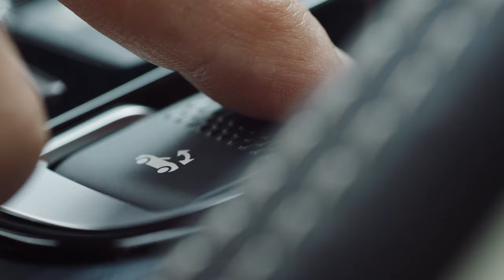Jaguar F-TYPE 2018 | Convertible Roof